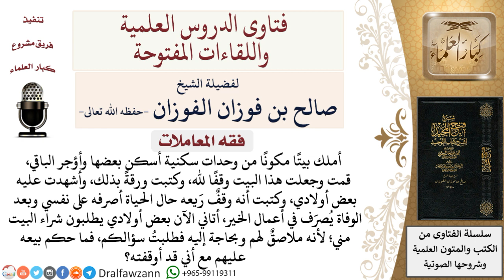ما حكم بيع الوقف؟ لمعالي الشيخ صالح الفوزان